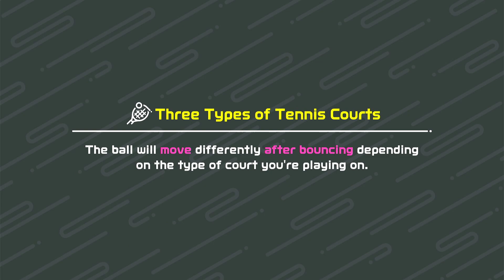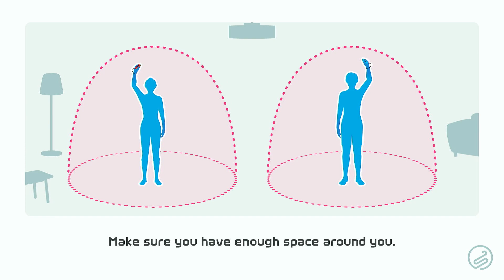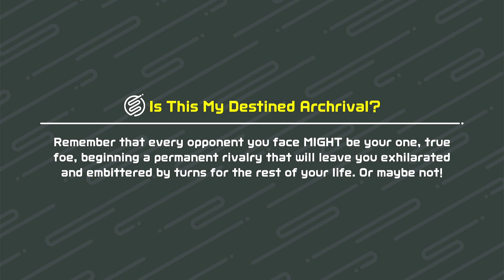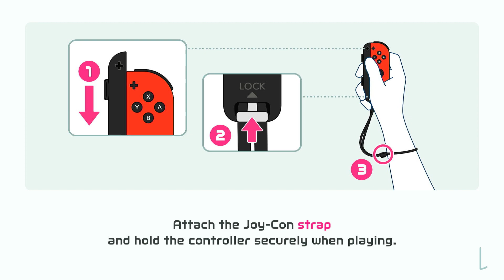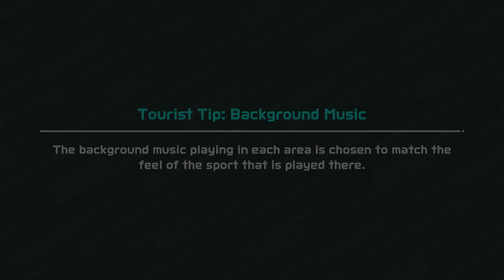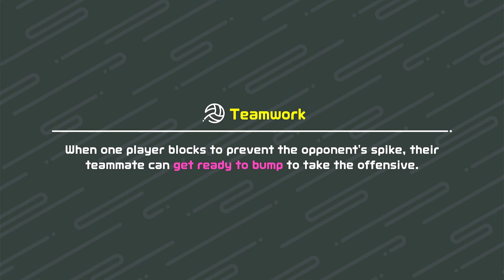The Best Vollyball Player In Switch Sports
I admit that I sold last game